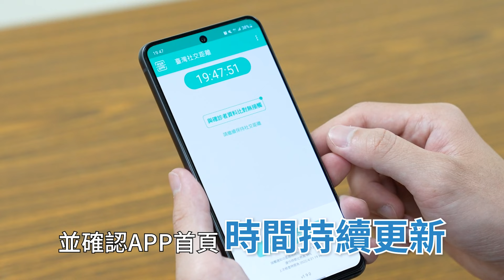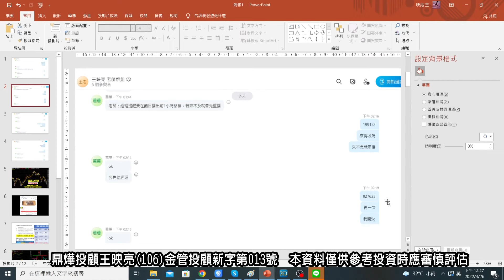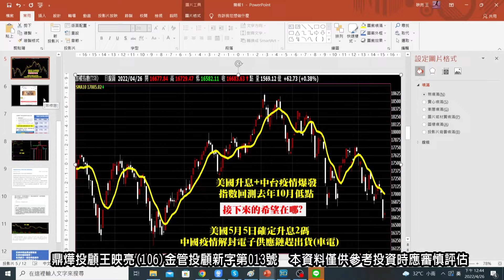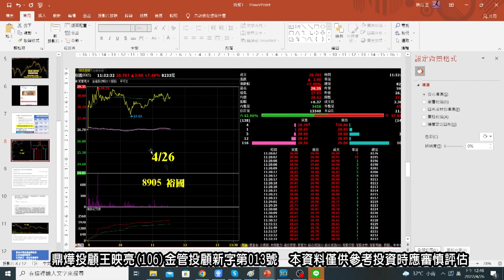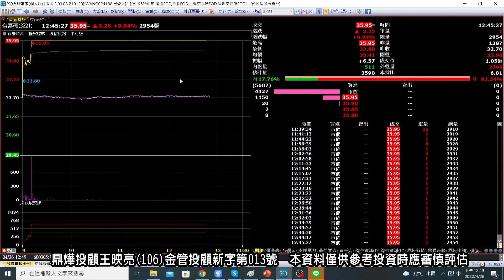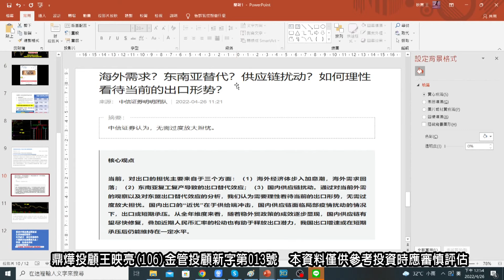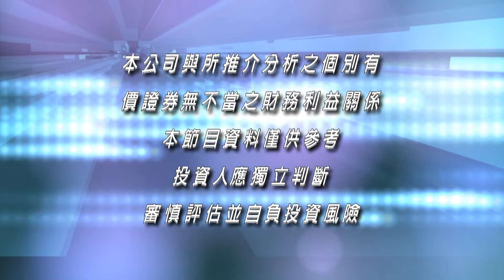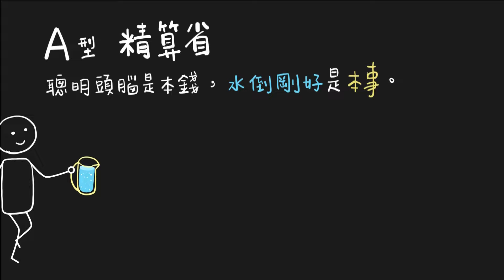20220426映亮華爾街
⊚近期市場詐騙猖獗，有詐騙集團冒名以電話、簡訊或line群組推薦飆股、港股、未上市（櫃）股票，或邀請開立帳戶進行金融投資詐騙情事，請投資人切勿上當！